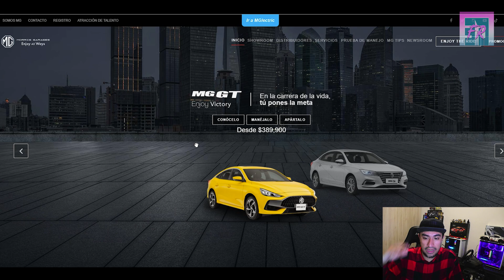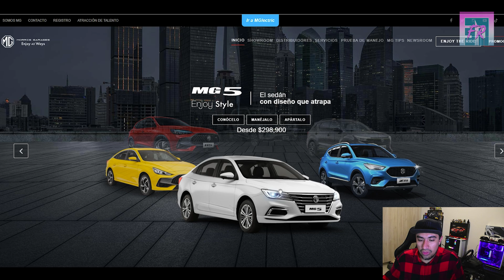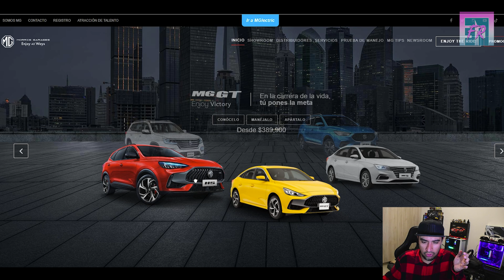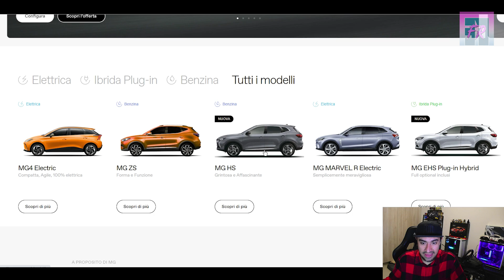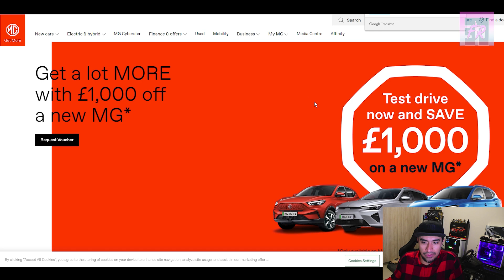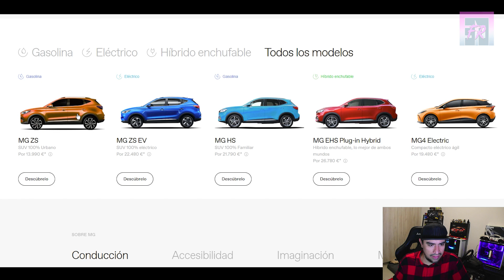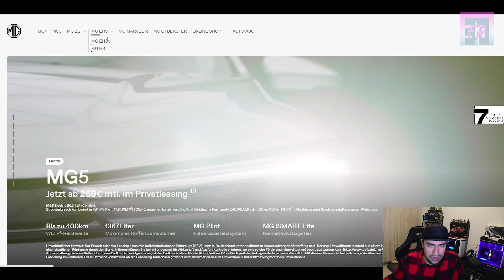AUTOS MG EN QUÉ PAÍSES SE VENDEN Y CUANTOS MODELOS? MG RX5 y MG HS 2024